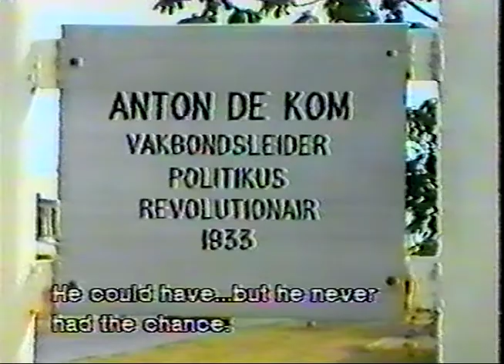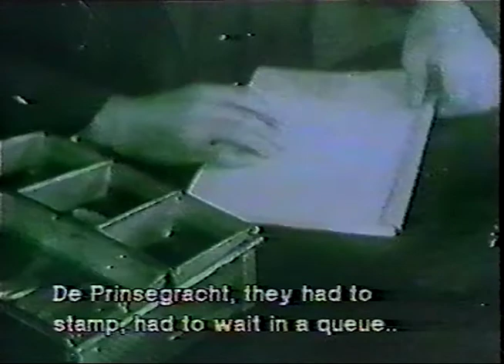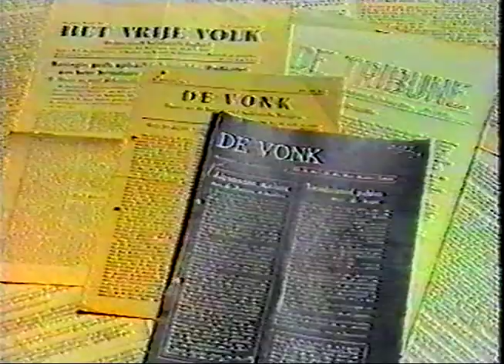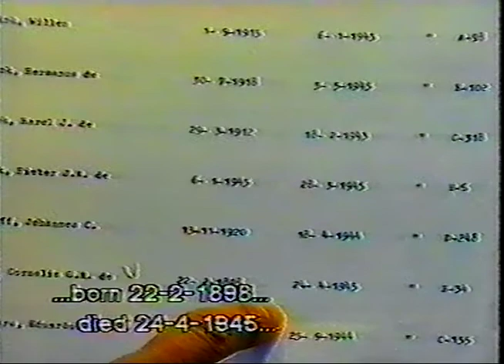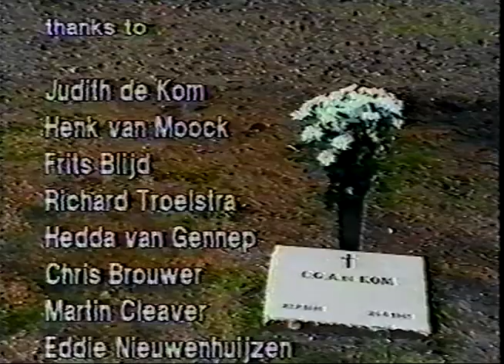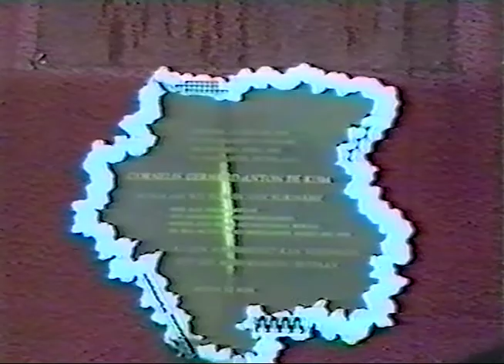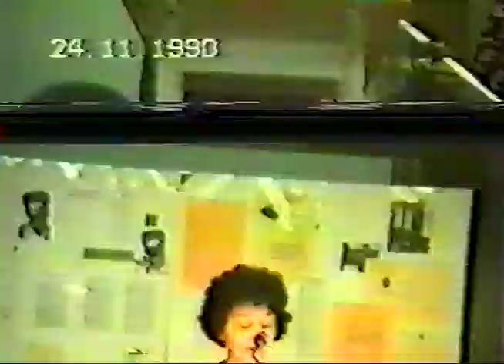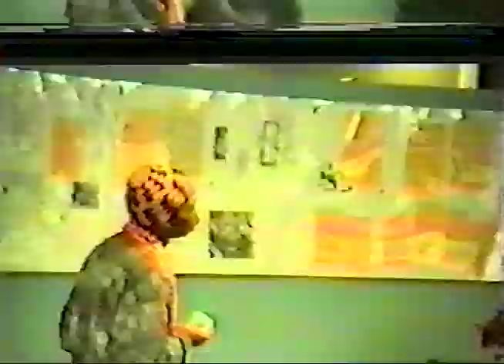Documentaire 'Children of Surinam' (1988, MTV ) over Anton de Kom en onthulling monument 1990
Op een videotape in de collectie van vereniging Ons Suriname van The BlackArchives vonden we bijzonder videomateriaal over Anton de Kom. Nadat hij Anton de Kom Nederland werd gedeporteerd en zijn boek 'Wij Slaven van Suriname' schreef sloot hij zich aan bij het verzet tegen de nazi's in Den Haag. Helaas werd hij vlak voor de bevrijding op 7 augustus 1944 gearresteerd. Hij kwam op 24 april 1945 om in kamp Sandbostel.

Tijdens ons onderzoek vonden deze documentaire 'Children of the Sun' uit 1988 over de Kom met een uitgebreid interview met zijn dochter Judith de Kom en diverse mensen die hem persoonlijk gekend hebben. In de documentaire vertelt Judith de Kom dat de stoffelijke resten van haar vader in een massagraf werden gevonden en werden overgebracht naar Nederland. Uiteindelijk vond Anton de Kom  zijn laatste rustplaats op het Ereveld te Loenen. In 1982 wordt hij postuum geëerd met het verzetsherdenkingskruis. De docu was geproduceerd door Jessica Dikmoet voor MTV Amsterdam.

Naast de documentaire is er beeldmateriaal te zien van de opening van het oorspronkelijke Anton de Komplein in Amsterdam-Zuidoost (de Bijlmer) in 1990 met o.a. Ernestine Comvalius, Roy Wijks en Judith de Kom.